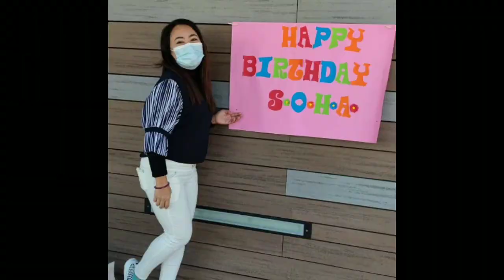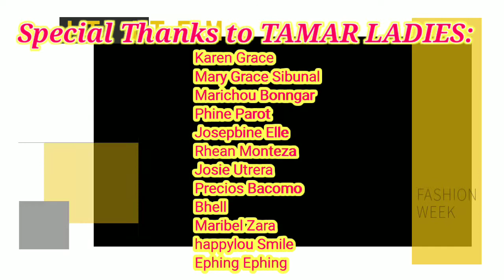Birthday greetings,message & a simple celebration with my HK family|Tamar ladies#|Soha Alfafara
Hello guyz!Welcome back sa aking munting channel.Salamat sa patuloy n pgsuporta sa akin guyz.

Nais ko lng ishare kung gaano ako ka bless sa aking grupo(Tamar Ladies).I found love sa grupong ito.salamat sa simpleng celebration na inyong habdog para sa aking kaarawan.I so bless to have you ladies.
Thnak you rin sa regalo..Kahit murahin lng pero npakasaya ko ladies.Sobra!
.Guyz sanay ng enjoy kau sa panonood..please continue support me.lab laba lng tayong lahat..Slamat.!..